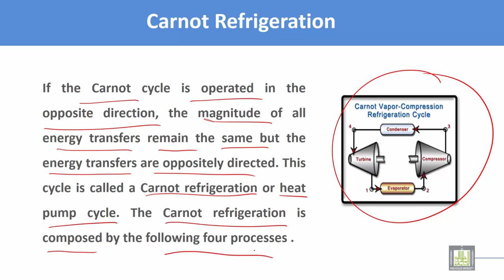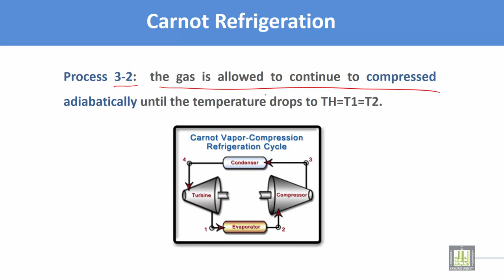Thermodynamics and Fluid Mechanics | C3 - L9 | Opposite Carnot cycle: Refrigeration cycle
Chapter 3 : First and second law of thermodynamics
Lecture 9 : Opposite Carnot cycle: Refrigeration cycle
Carnot Refrigeration
Process of Carnot Refrigeration